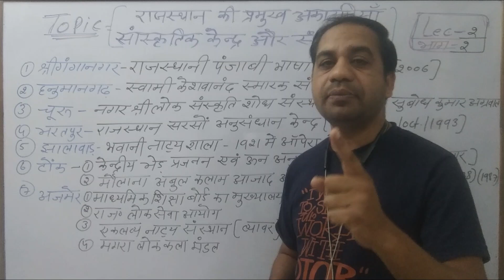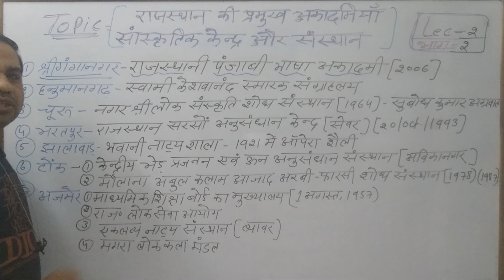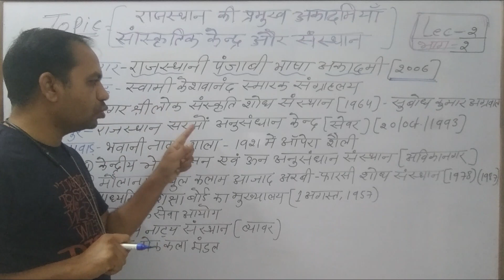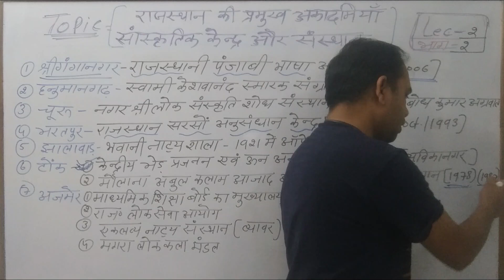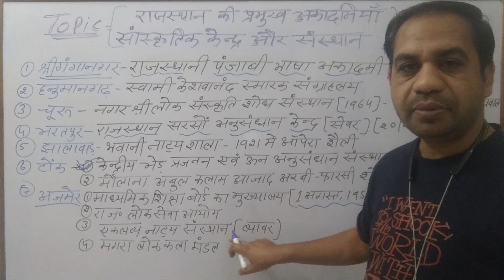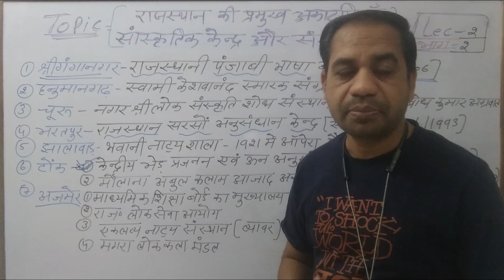rajasthan shansthan lec2| अनुसंधान - केन्द्र/rajasthan gk//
rajasthan shansthan lec|Rajasthan GK
2nd grade GK//1stgrade GK आप को यहाँ राजस्थान कि gk के बारे में जानकारी दी गई है